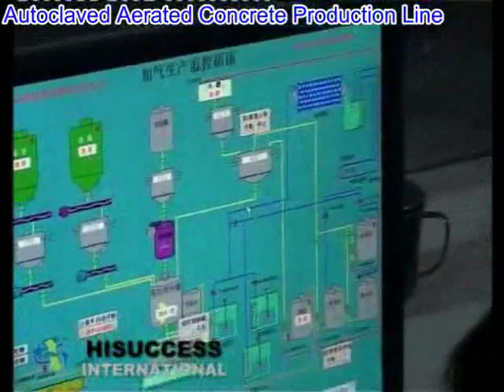AAC production line, autoclave aerated concrete , light concrete, cellular concrete machine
AAC production line, autoclave aerated concrete , light concrete, cellular concrete, aerocrete production line

HiSuccess International Machinery Limited.
Add: R. 1909, Aviation Tower, No. 18, Xin Jin Qiao Rd, 201206, Shanghai, CHINA